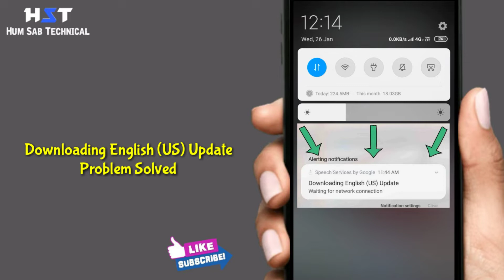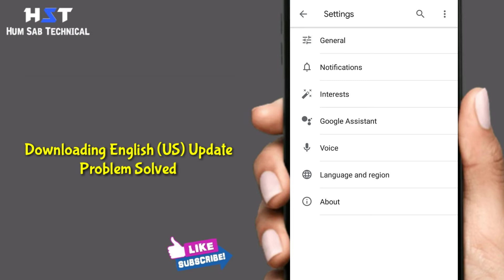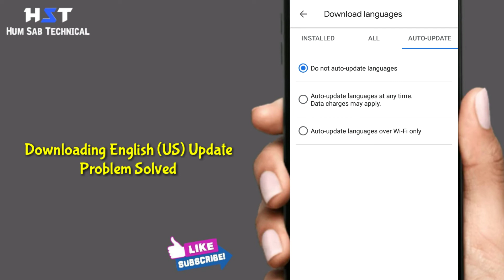Downloading English (US) Update waiting for Network connection Problem | Speech Service by Google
Downloading English (US) Update waiting for Network Problem